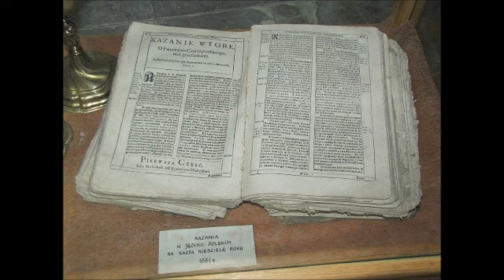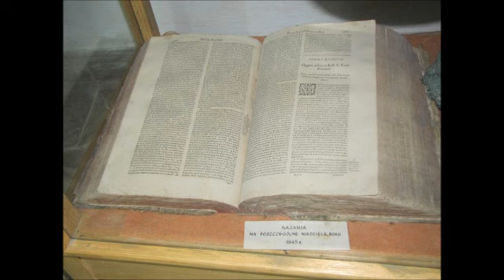Nabożeństwo uwolnienia Wąwolnica 23.06.2012